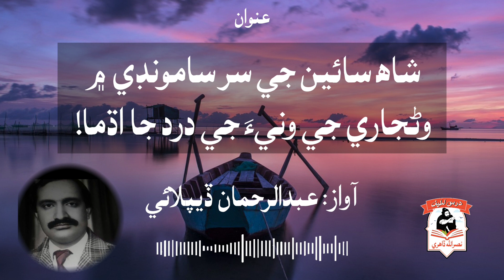شاه سائين جي سر سامونڊي ۾ وڻجاري جي ونيءَ جي درد جا اُڌما | آواز: عبدالرحمان ڏيپلائي